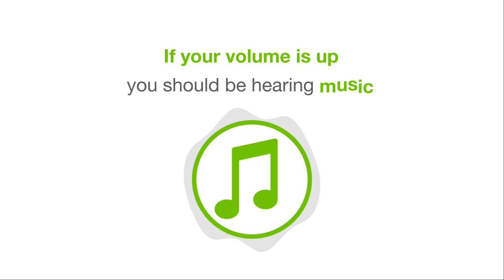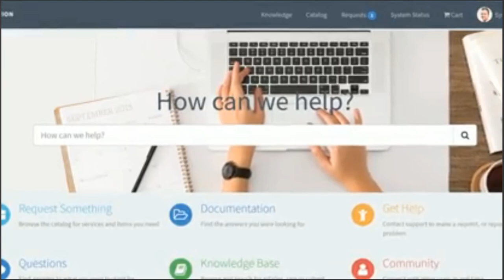Documenting Application Programming Interfaces — How to Get Started (ft. Robert Delwood)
Writing application programming interface (API) documentation is a widely sought-after skill that is expected to continue rising in demand. Yet, getting started writing API documentation can be difficult. It’s not taught in schools, there are few private certification programs, and organizations often fail to provide adequate training. But there are ways to break into this specialty. It’s not about meeting requirements or obtaining college degrees. It’s about understanding expectations and needs and writing to meet them.

Watch this chat about documenting APIs with Robert Delwood, a long-time programmer-writer with experience crafting API documentation for NASA, Microsoft, and the U.S. military. He is a former software engineer with NASA, now working in Chicago serving the documentation needs of organizations in the legal and healthcare industries.